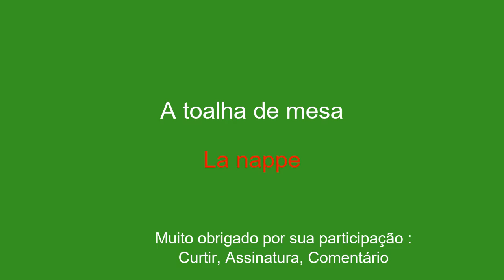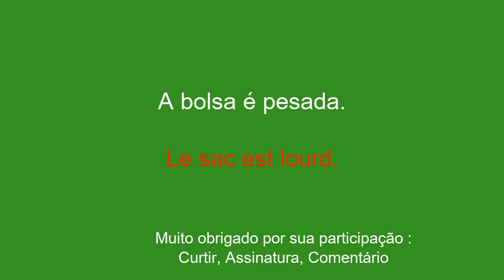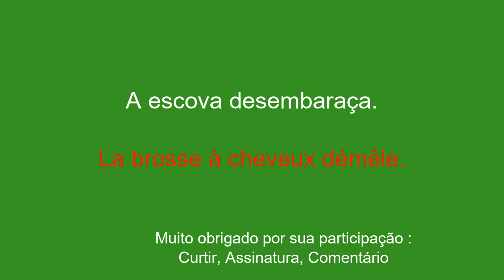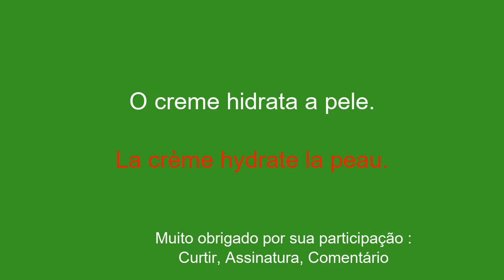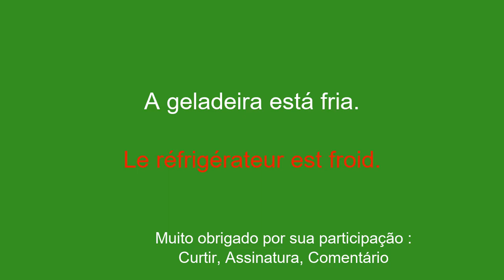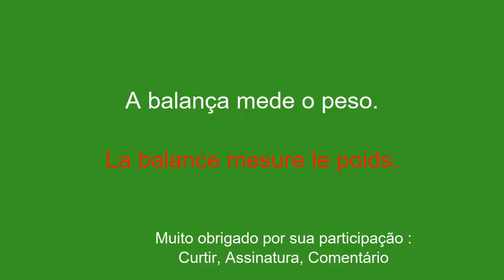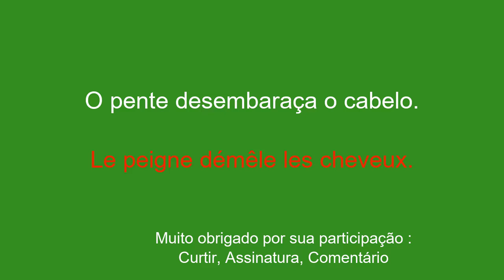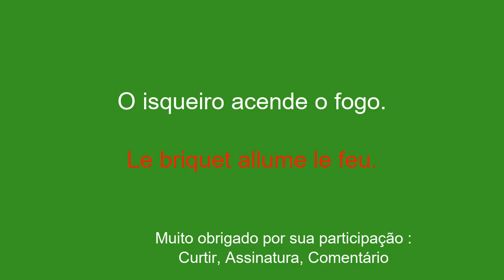Francês para todos: Aprenda o idioma de forma simples e eficaz